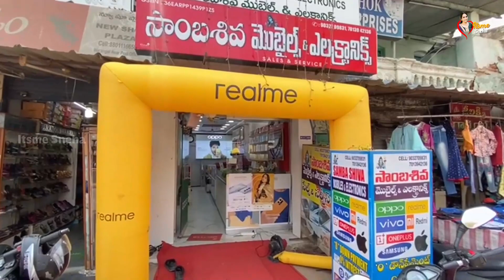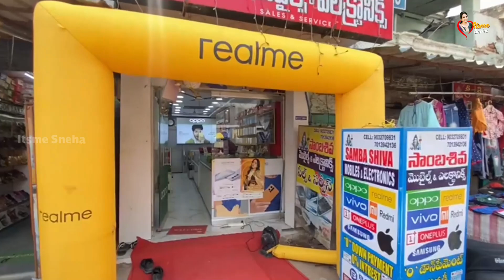యూట్యూబ్లో వీడియోస్ అన్ని ఎందులో షూట్ చేస్తున్నానంటే.?|Telugu Vlogs|Itsme Sneha